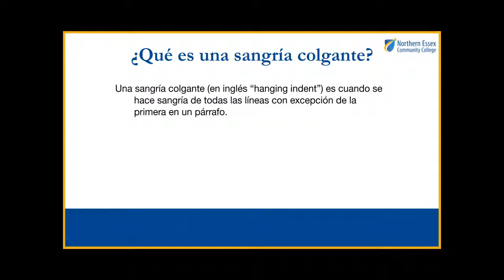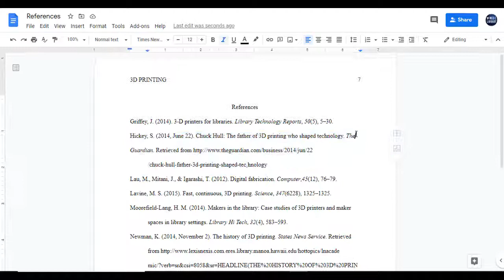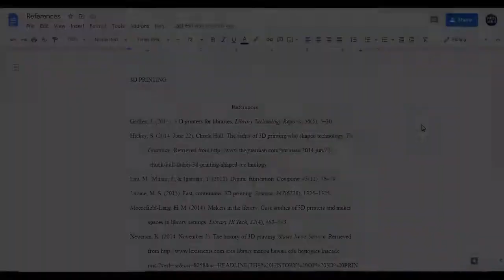Crear sangrías colgantes en Google Docs (Creating Hanging Indents with Google Docs)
Éste breve video muestra a los usuarios cómo crear sangrías colgantes en Google Docs.